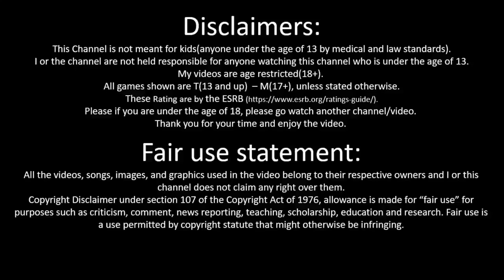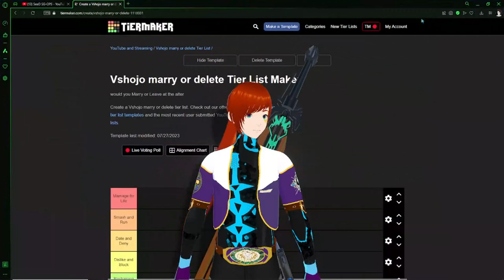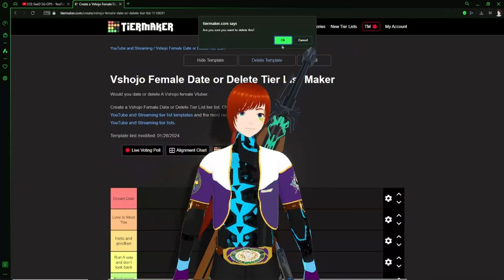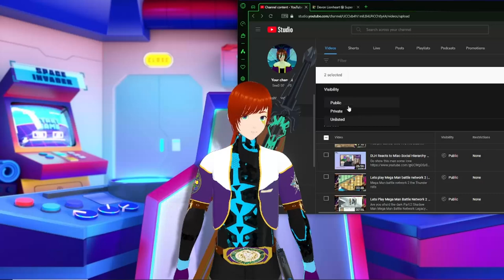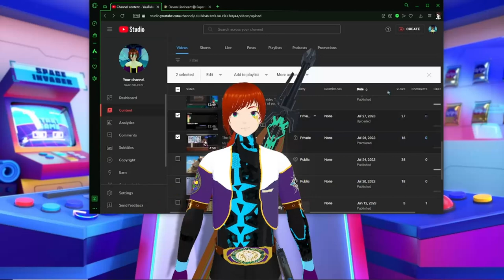The date or delete Tier List and videos are Deleted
I never Meant any Disrespect to my Female Vtuber overlords in and around this type of content creation is now DELETED
PS.
VShojo they are gone now on my end do not call me out like that with out saying who made them It's unprofessional and it dose nobody any good.

PPS Plus Vshojo you wonder why you get a bad image when you do something like this to someone or ones.